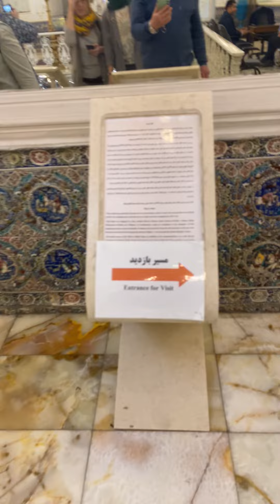Комнаты шаха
Зеркальные потолки